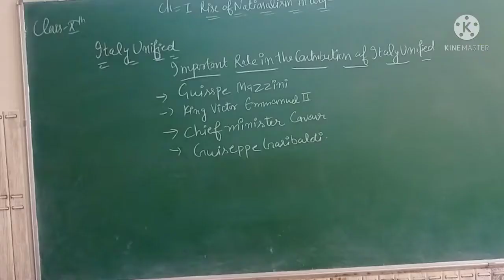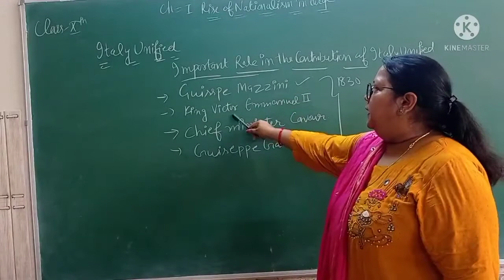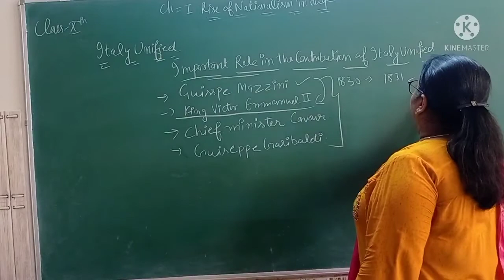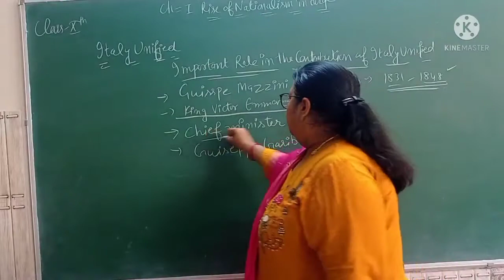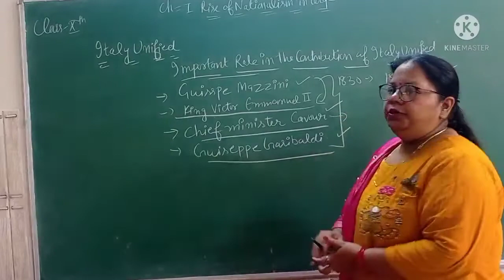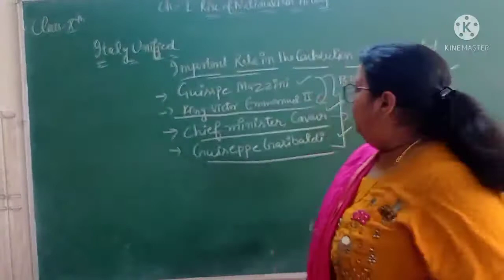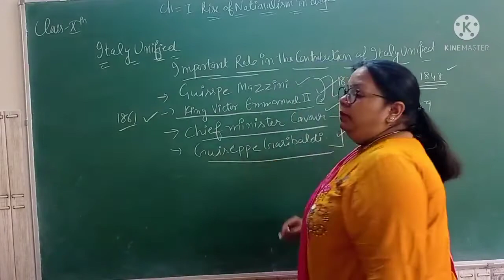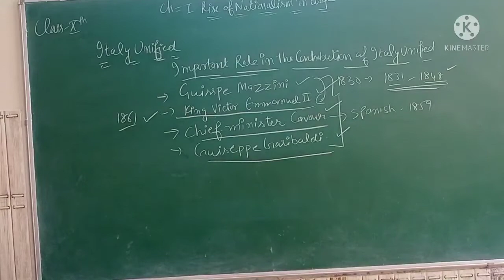10th class History ch-1 Unification of Italy..